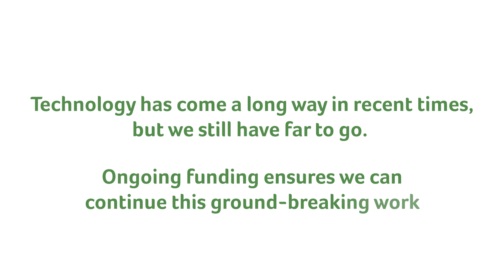The future of technology for people with disabilities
Technology is built into almost every part of everyday life and it is making it easier for people with a disability to participate in everyday life.

Advances in mobility, communication and thought-to-speech technologies are progressing so fast that we are convinced major breakthroughs are not far away.

Professor Alistair McEwan is the Ainsworth Chair of Innovation and Technology at Cerebral Palsy Alliance and the University of Sydney.